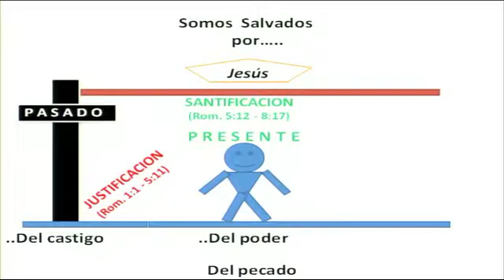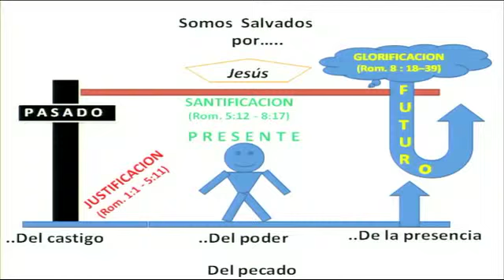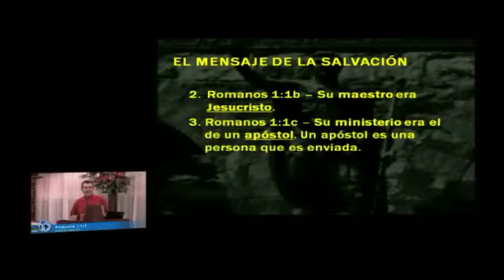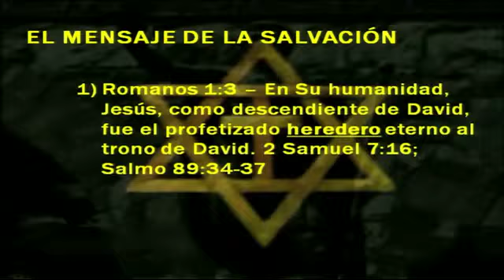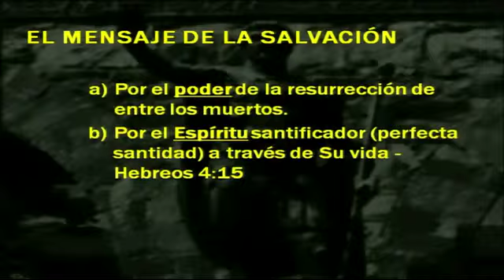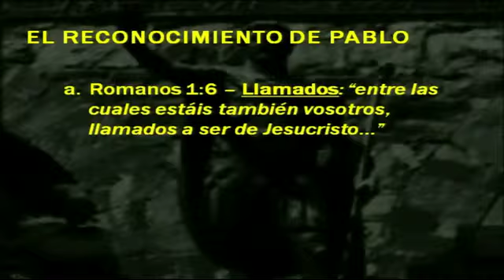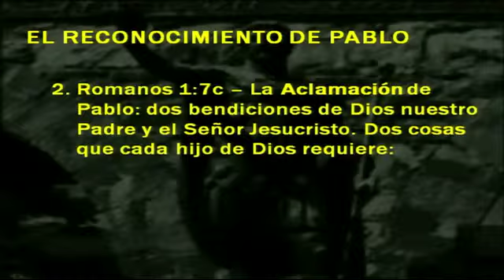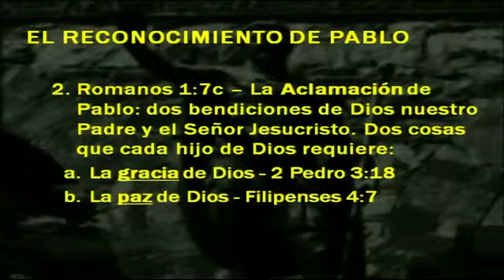Romanos 1:1-7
Enseñado por Roberto Morales en Leon, Mexico